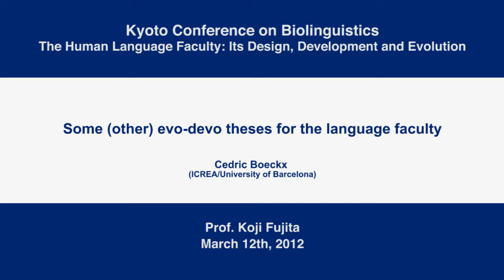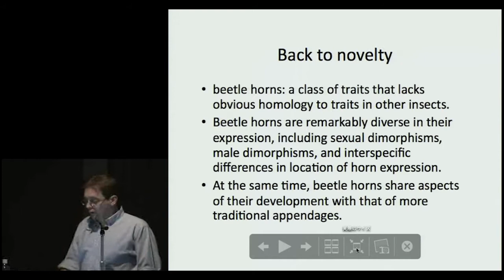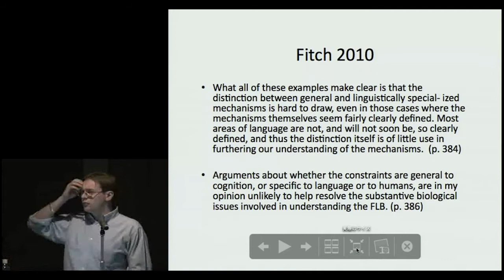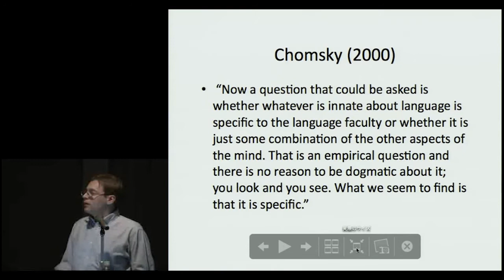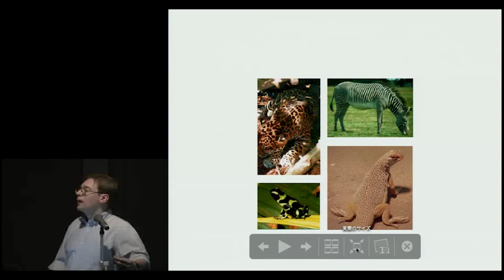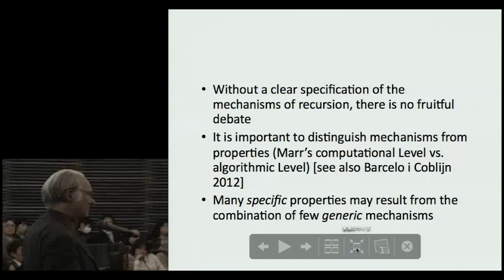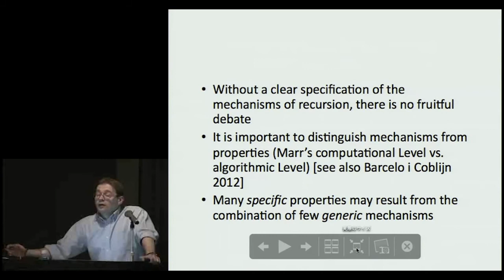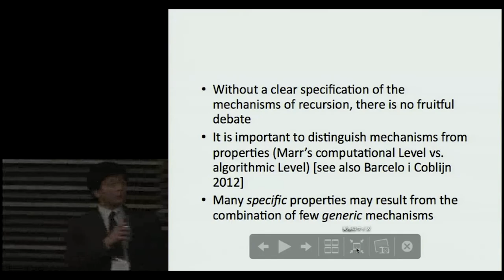Kyoto Univ., Kyoto Conference on Biolinguistics, Cedric Boeckx, Mar. 12, 2012 -01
Kyoto Conference on Biolinguistics
The Human Language Faculty: Its Design, Development and Evolution

"Some (other) evo-devo theses for the language faculty"
Cedric Boeckx (ICREA/University of Barcelona)